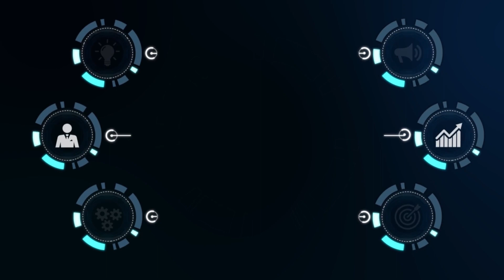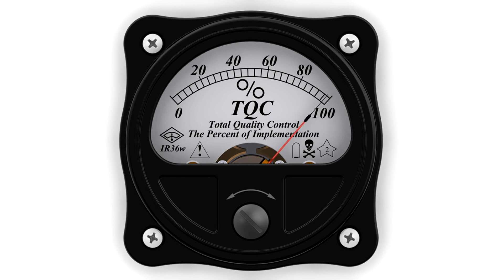Certificate in Total Quality Management